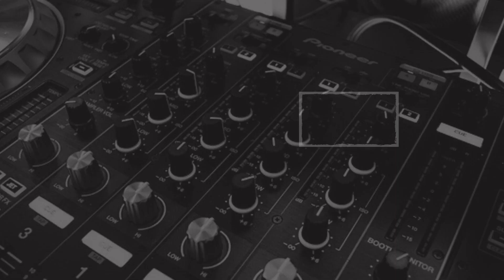और इश्‍क के चक्‍कर में कुटा गये बीडीओ साहब, देखें वीडियो